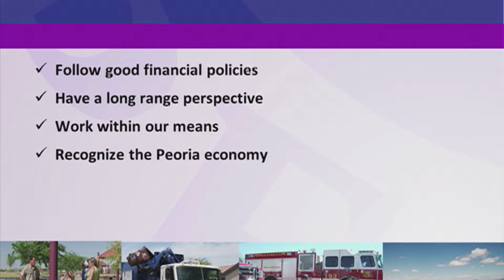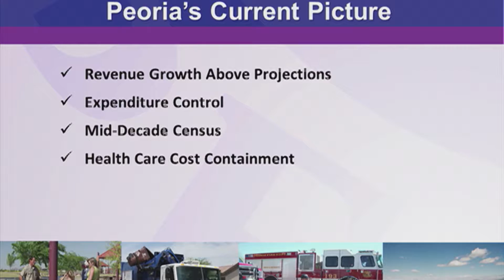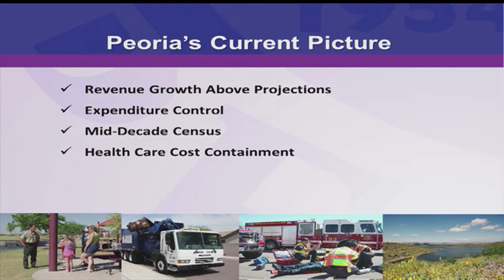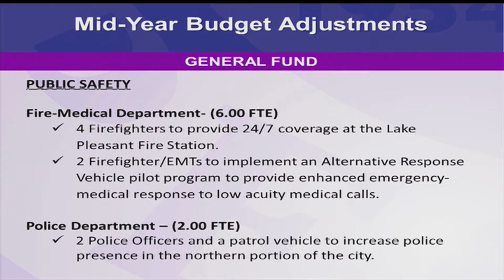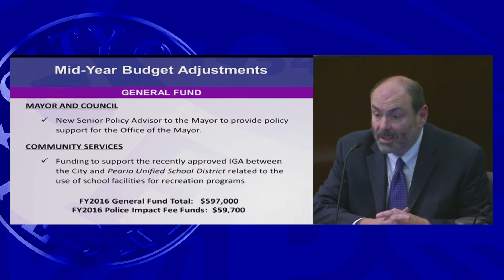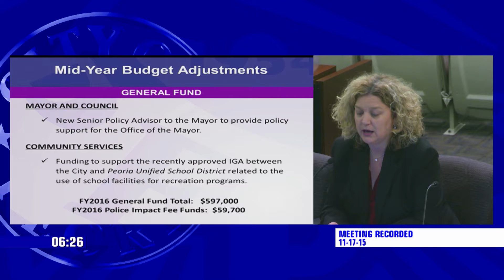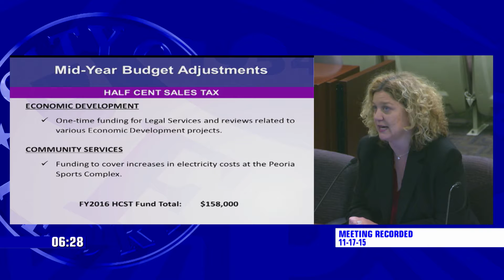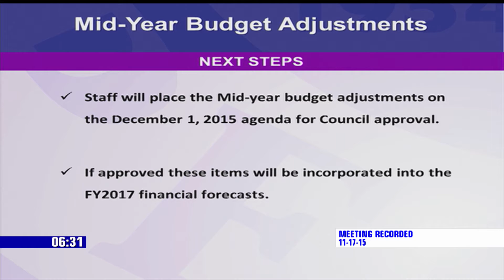Study Session 11172015